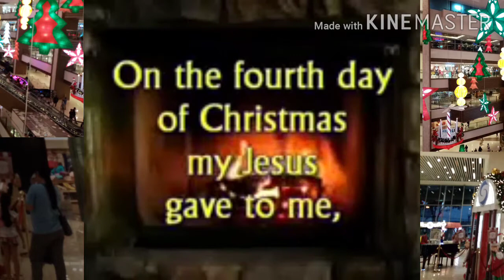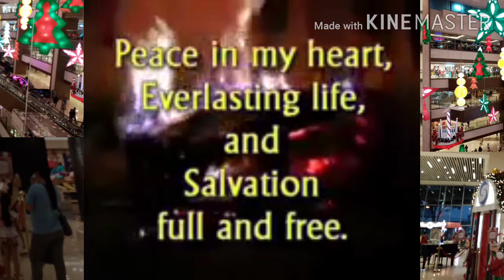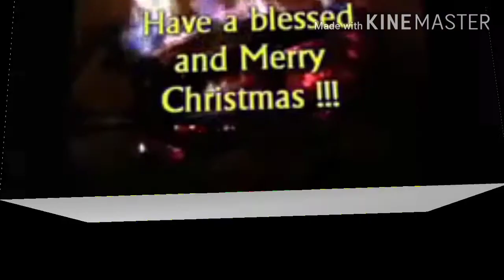NEW VERSION: THE REAL 12 DAYS OF CHRISTMAS